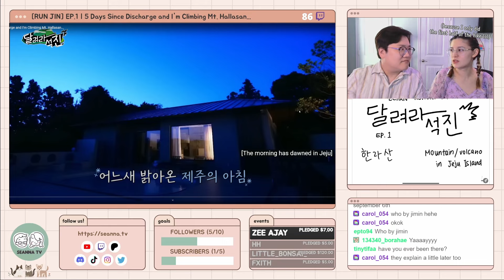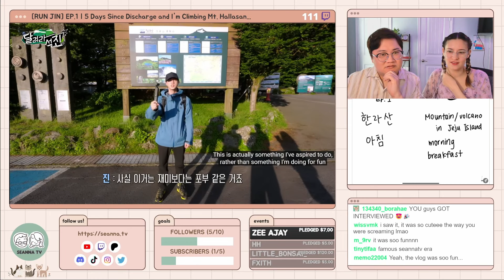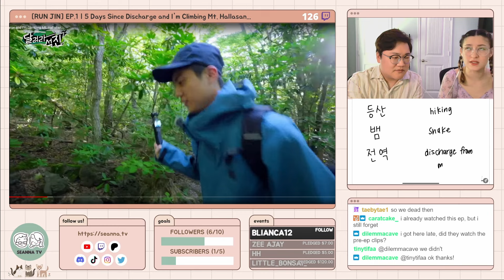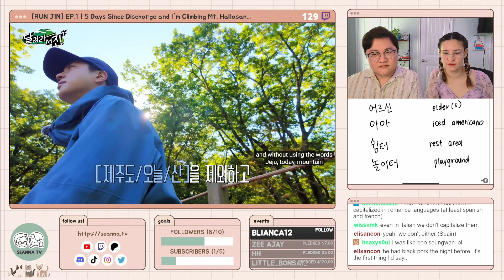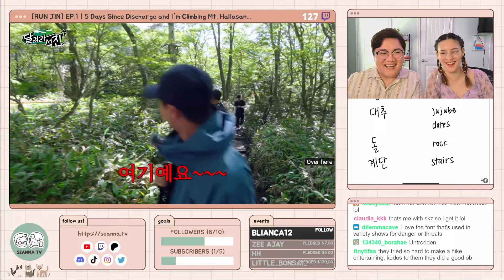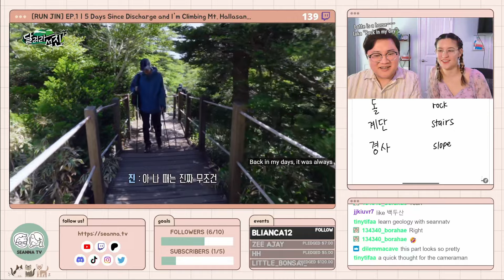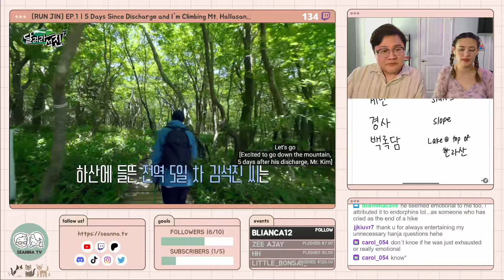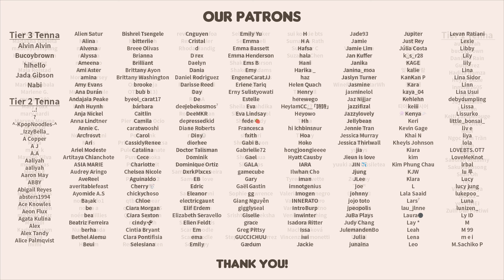Learn Korean with SEANNA TV | [Run Jin] EP.1 | Climbing Mt. Hallasan [HIGHLIGHTS]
✔️ 트위치 방송 일정 Twitch Stream Schedule
Wednesday 10PM (CDT) | Thursday 12PM (KST)
Sunday 2PM (CDT) | Monday 4AM (KST)

We are teaching Korean with
[Run Jin] EP.1 | 5 Days Since Discharge and I'm Climbing Mt. Hallasan...